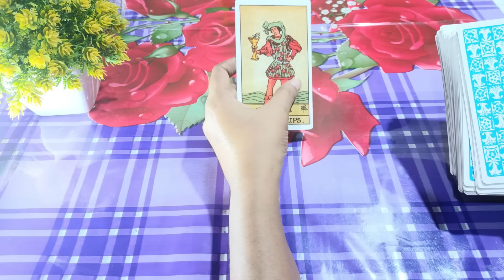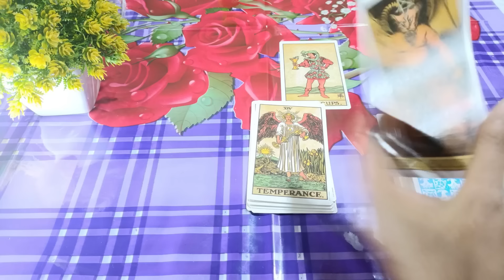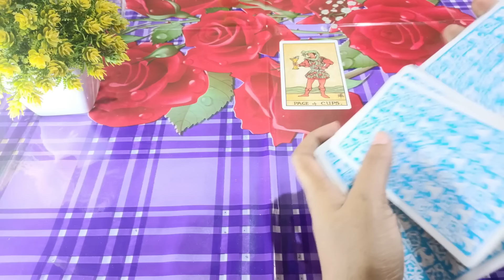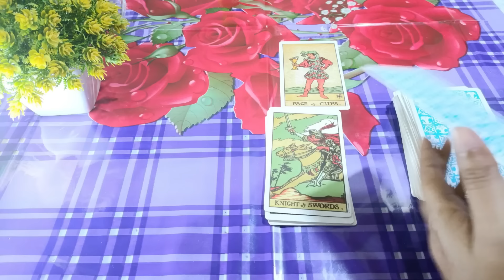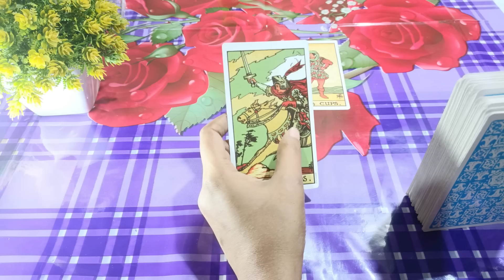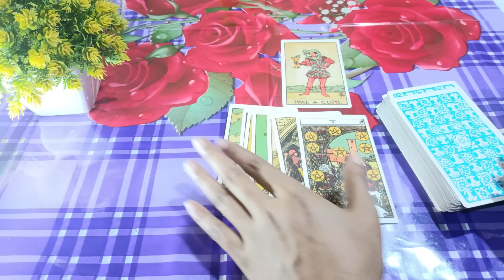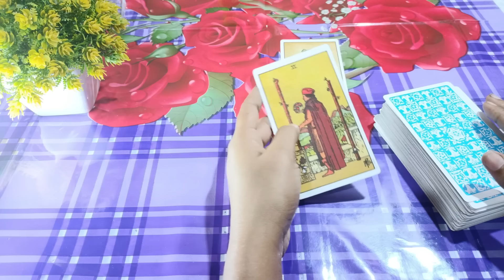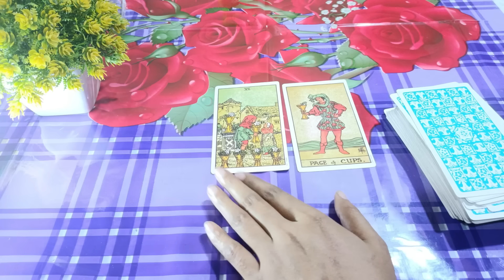কে মনে করছে 💯💔Late night thought Current feelings tarot Current energy today lCurrent feelings hindi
tarot card reading bengali
bangla tarot reading
tarot card reading in bengali
soul family
current feelings
current feelings tarot
bengali tarot reading
current energy tarot
current feelings
bangla tarot reading
spouse tarot reading hindi
bengali tarot reading
current energy tarot
card reading
tarot card reading bangla
twin flame energy update
aaj ka tarot card
aquarius tarot today hindi
crush current feelings tarot hindi
crush current feelings tarot hindi today
crush tarot reading hindi today
current feeling of partner tarot in hindi to.
current feelings pick a card in hindi
divine masculine tarot
dm current energy today hindi
food vlogs
hindi tarot
 feelings tarot hindi l current enargy tarot, current energy of twin flame today

20 signs you're emotionally mature
Sign
9 signs your partner doesn't respect you enough
9 uncomfortable signs you're healing emotionally
12 signs someone is thinking of you romantically
9 signs you hold a high vibrational frequency
9 signs your partner doesn't respect you enough